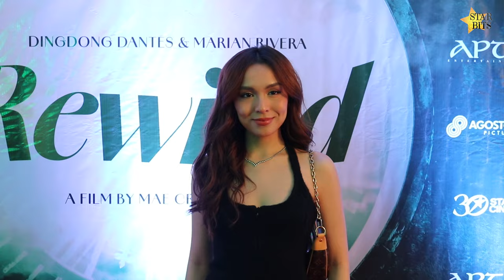'Rewind' premieres in star-studded, fan-adored glory | Star Bits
Droves of fans and stars attended "Rewind" The Celebrity Premiere!